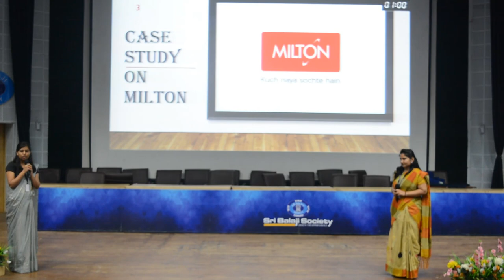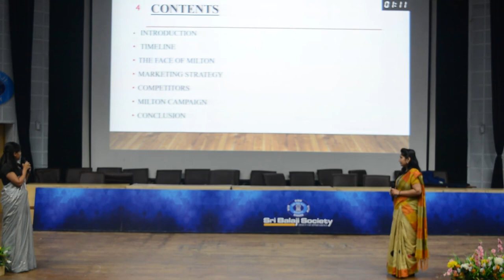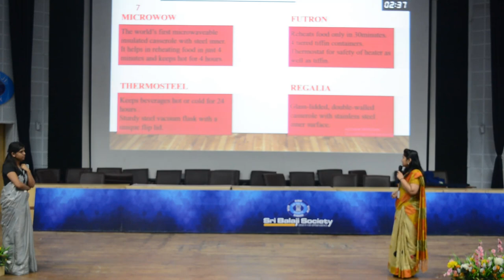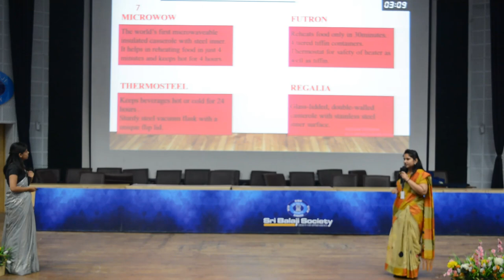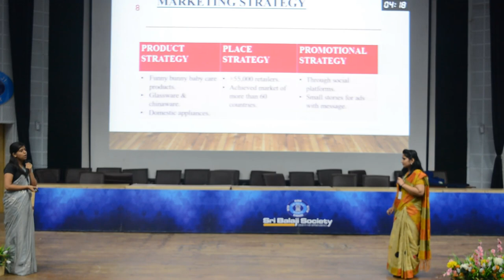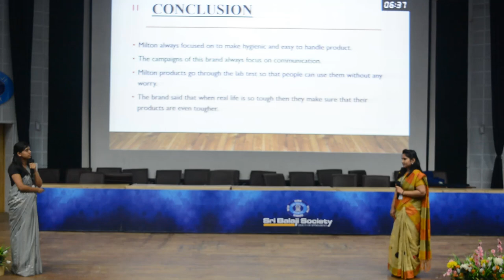Sri balaji society induction program 2019 : Case study on Milton